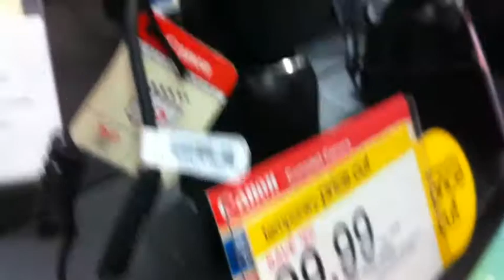Blythe Vlog epi. 3 "Birthday Surprise!"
PLEASE NOTE: I know I used littlest pet shop and this is a BLYTHE vlog, but I didn't want to use blythes in this episode.